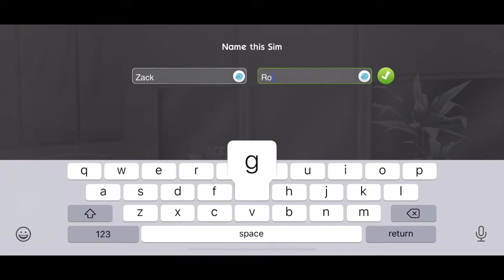The sims mobile starting a new life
Starting a new sim life on the sims mobile watch as we grow and get better together